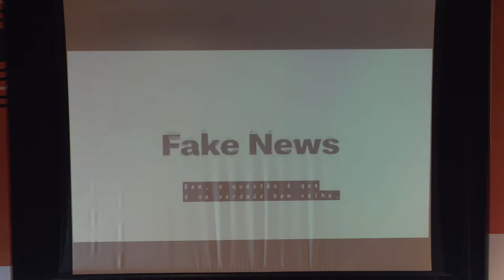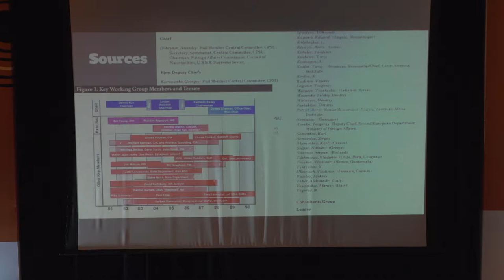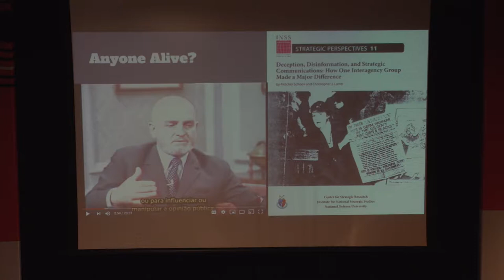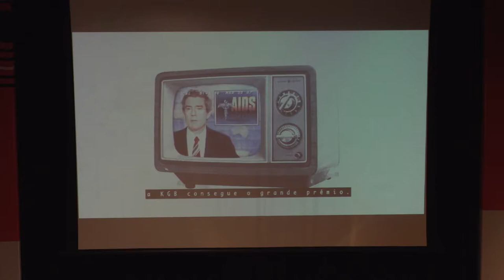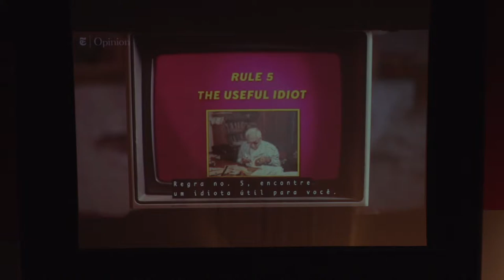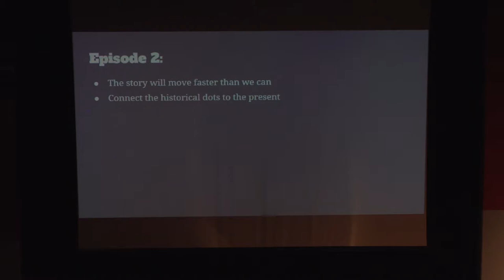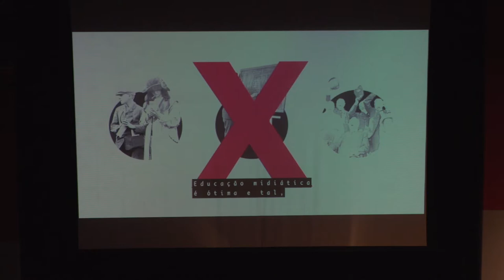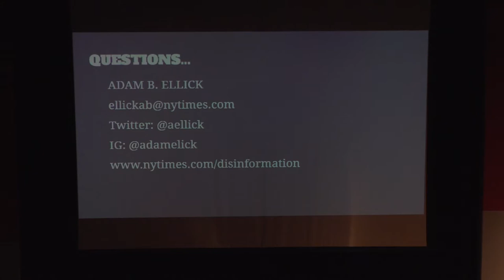Operação Infektion: vídeos do New York Times desvendam o uso político das notícias falsas